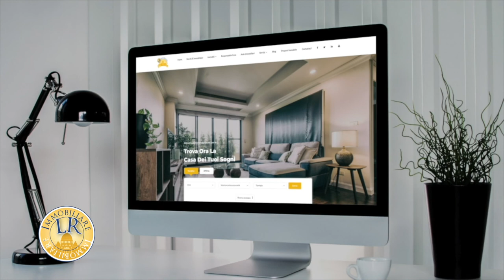LABARO COLLI D'ORO VISTA PARCO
LABARO COLLI D'ORO. Nella splendida cornice del parco di Colli d'oro, in una zona esclusiva immersa nel verde ed adornata da alberi di mimosa ( da qui in nome : colli d'oro), in posizione dominante, proponiamo in vendita un ampio trilocale completamente ristrutturato con esposizione d'eccellenza .L'immobile è dotato di un posto auto in garage per 2 autovetture. Servizio di portineria. L'immobile in questione si sviluppa su una superficie commerciale di 120mq commerciali, ottimamente distribuiti. Internamente si compone di un ampio salone di 40mq circa, un disimpegno con grande armadio a muro, una spaziosa cucina abitabile, un'ampia camera matrimoniale con bagno privato, una seconda camera, un secondo bagno ed un ampio ripostiglio. Per chi necessitasse di una terza camera, la cucina può esser agevolmente trasformata in camera singola, creando un angolo cottura nel salone. Uno splendido terrazzo di 50mq  ca. abbraccia tutta  la casa, con vista aperta e  panoramica sul parco. L'esposizione sud-est, di cui questo immobile beneficia, gli conferisce un valore aggiunto di ampia luminosità ed il privilegio di godere dello spazio esterno tutto l'anno. Non sarebbe affascinante mangiare all'aperto con la famiglia , gli amici, nelle serate estive, deliziati dal gradevole venticello estivo? Se avete un amico a  4 zampe , oltre a questo confortevole spazio esterno potrete approfittare dell'area attrezzata del parco colli d'oro , con spazio  per il gioco e l'aggregazione . Non mancano bar, ristoranti, negozi, scuole dal nido alle speriori , circoli sportivi, teatro. La zona è ottimamente collegata sia per gli spostamenti in auto, grazie alla vicinanza del G.R.A., sia per gli spostamenti con mezzi pubblici, grazie alla presenza di numerosi autobus ed al trenino di superficie con capolinea a piazza del Popolo al centro di Roma. Il condominio dispone di posti auto liberi per i condomini ed i loro ospiti. Rif. STEV0018801  LR Immobiliare….. La tua casa in buone mani! Le informazioni riportate non hanno alcun contenuto contrattuale. Le metrature commerciali sono puramente indicative. I dati riguardanti le informazioni commerciali relative alle inserzioni pubblicate provengono direttamente all'agenzia immobiliare dai relativi incarichi di mediazione. La LR Immobiliare srl declina ogni responsabilità per eventuali indicazioni erronee.